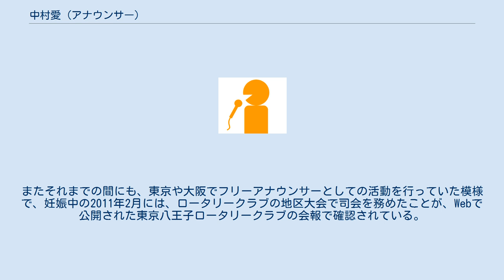中村愛 (アナウンサー)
井澤 愛（いざわ あい、旧姓：中村。1981年6月4日 - ）は、NHKの元アナウンサーでフリーアナウンサー。
 小学生時代、「ひらけ!ポンキッキ」の体操（ダンス?）のコーナーに出演。
國學院大學久我山高等学校を経て東京女子大学文理学部数理学科卒業後、2005年アナウンサーとしてNHKに入局、松江と仙台で勤務して退職。
NHKの在籍期間は4年間だった。
 地上デジタル放送推進大使を務めていた初任地・松江局では、2007年度に行われた“NHK地域応援キャンペーン”の関連番組『ワースト脱出大作戦』において、「あるインターネットポータルサイトにおいて行われた調査で日本一位置が分からない県とされた島根県の汚名を返上しよう」ということで、その脱出請負人となり、1年間地元の人たちや全国の島根県人と協力して取り組みを行った。
 しかし転勤となり、以後は仙台局の通常業務の合間を縫う形での出演となった。
 2008年6月14日に発生した岩手・宮城内陸地震では、翌朝の当番勤務だったこともあり、『NHKニュースおはよう日本』拡大特番 に於いて、仙台局のスタジオキャスター担当として、地震に関係するニュースを全国へ伝えた。
その後は被災地へ赴き、宮城県内で最も被害が大きかった栗原市の市役所前から被災者向けに生活情報などを伝えた。
長く消息不明の状態であったが、2012年4月18日、かつての職場が始めたラジオの新番組『ゴジだっちゃ!』に“だっちゃ通信員”として出演し、以下の近況を明らかにした。
 「寿退職」であったこと 結婚により「井澤」姓に改姓したこと 震災から数か月後に子供を出産したこと 仙台市に住んでいること その上で仙台の保育所事情などを語った。
またそれまでの間にも、東京や大阪でフリーアナウンサーとしての活動を行っていた模様で、妊娠中の2011年2月には、ロータリークラブの地区大会で司会を務めたことが、Webで公開された東京八王子ロータリークラブの会報で確認されている。